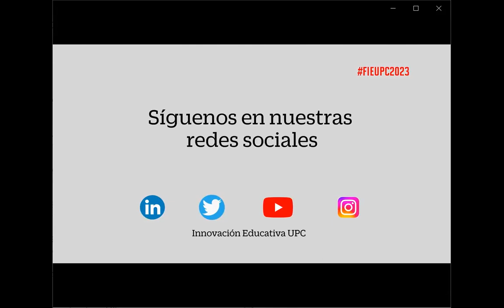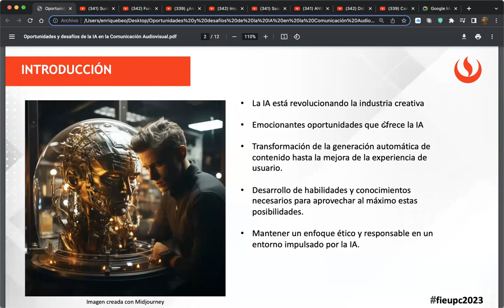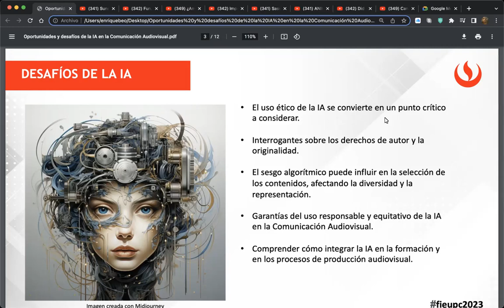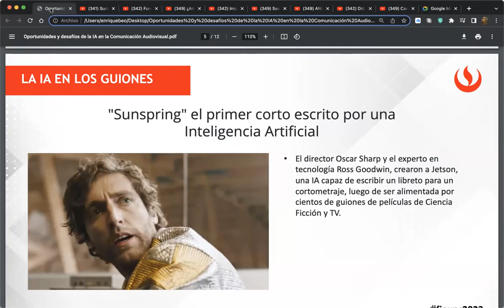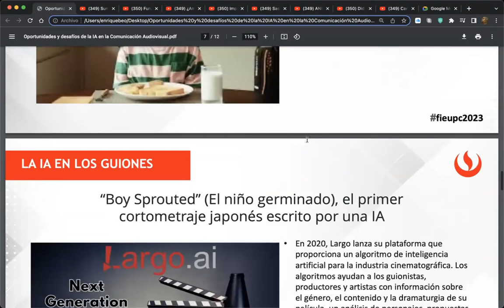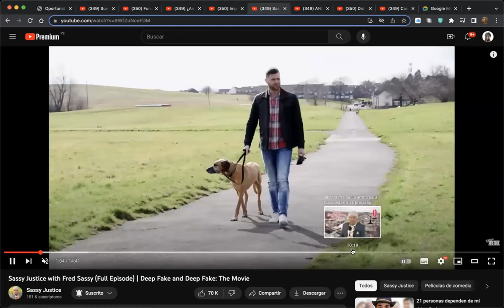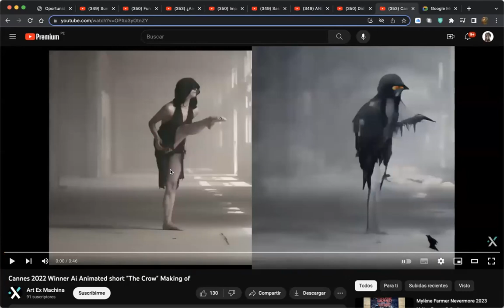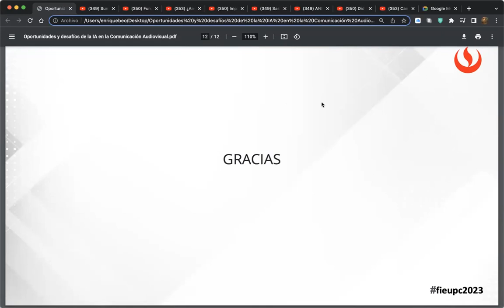Desafíos y oportunidades de la inteligencia artificial en el campo de la Comunicación Audiovisual